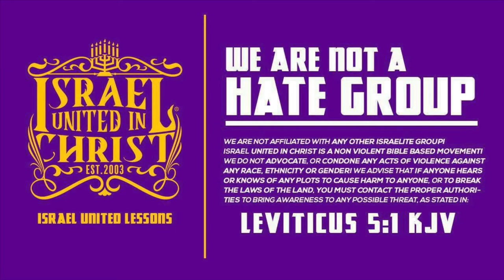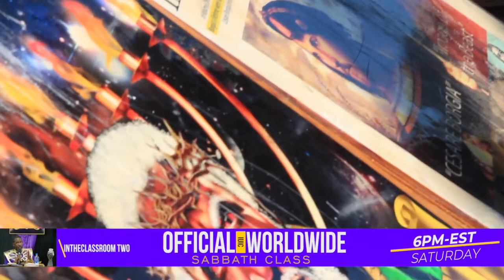IUIC | Oppression Wont Stop Until We Repent